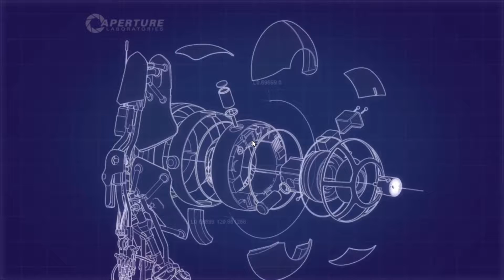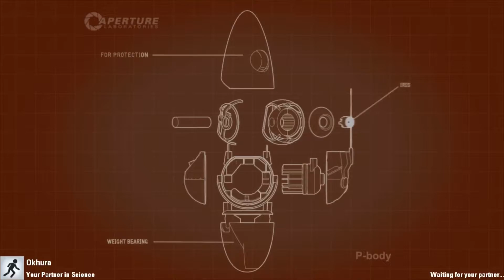Let's Play: Portal 2 - CO-OP with Okhura - Part 8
Welcome to my let's play of Portal 2. Where I play in CO-OP mode with Okhura and myself (Yonax). Where we test out the test chambers setup by Glados.

Warning: be careful for Glados she can be very unpredictable & dangerous!

Portal 2 is a puzzle game where by making use of portal devices and making use of the laws of physics you combat your way through the challenges laid out ahead of you!

Remember the cake is a lie!